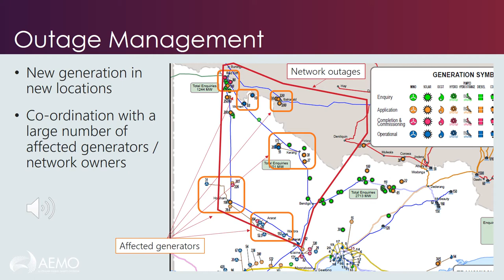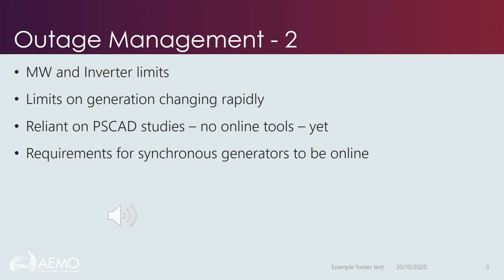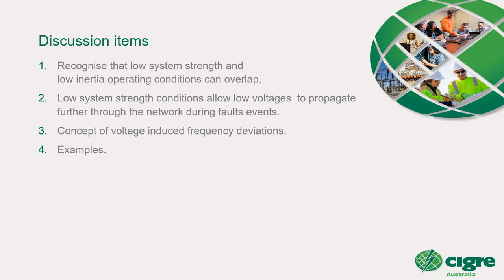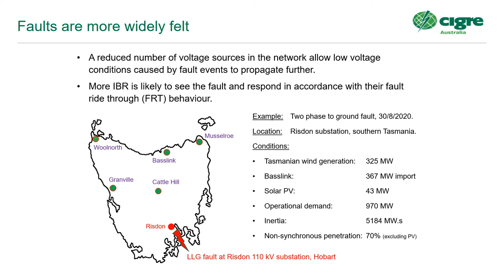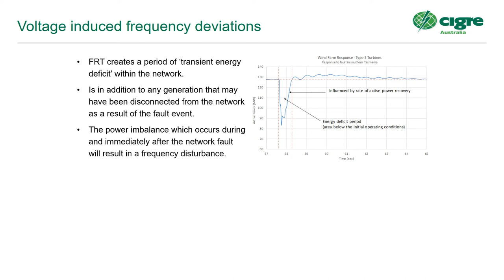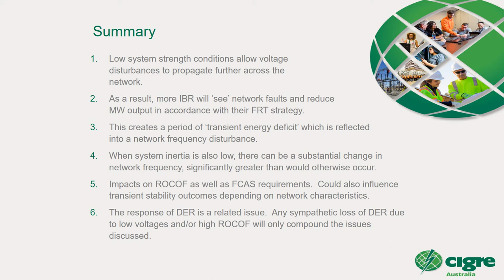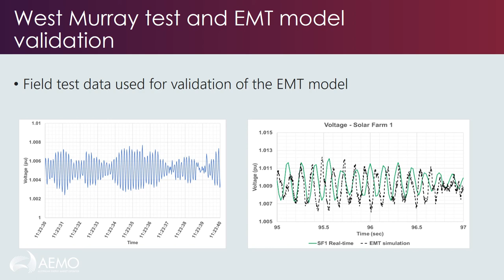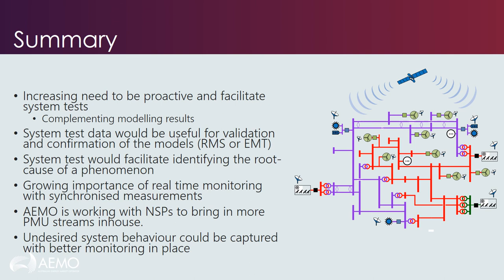Session 3 -AEMO / CIGRE System Strength Workshop